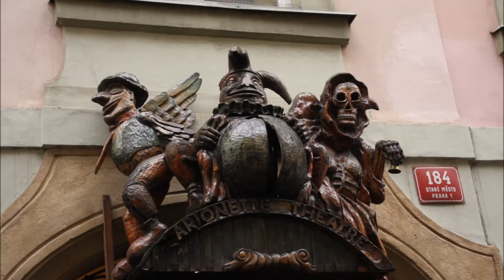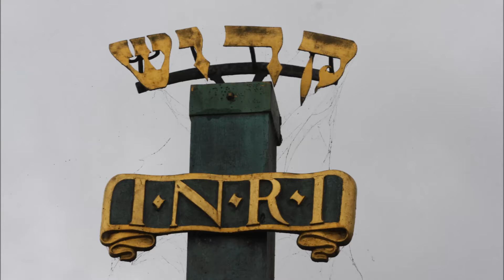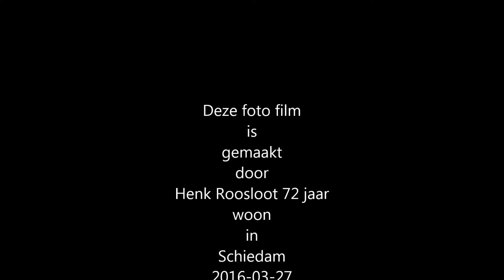Mannenkoor Orpheus Vlaardingen Concertreis Moravska Trebova foto film 2014 08 27deel 10